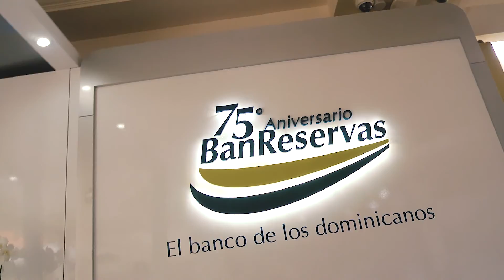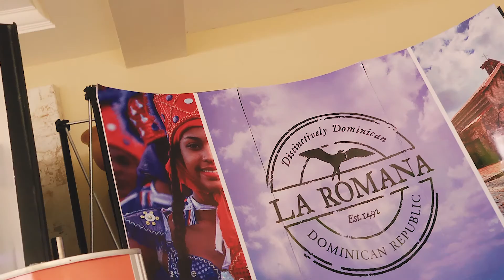The Dominican Annual Tourism Exchange, DATE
Es el evento donde se realizan los más importantes intercambios de negocios entre los agentes de viajes, tour, operadores y los principales suplidores del sector turístico de la República - See more